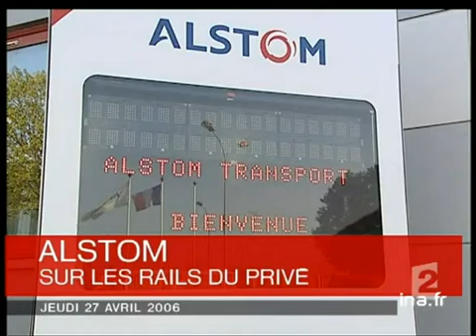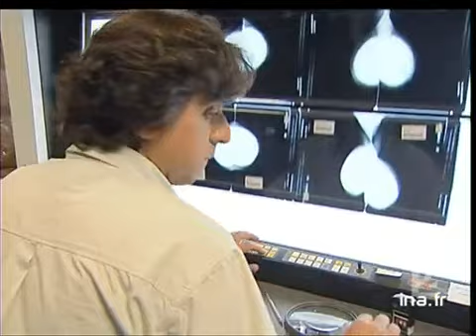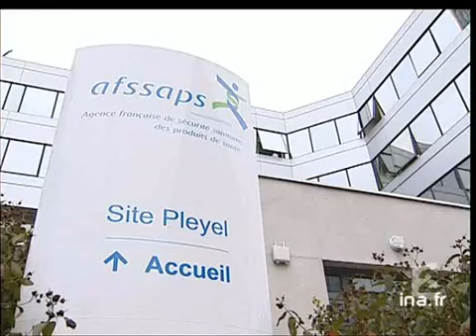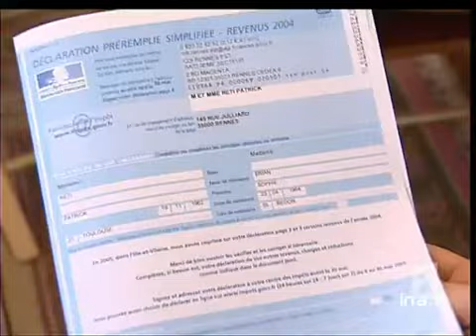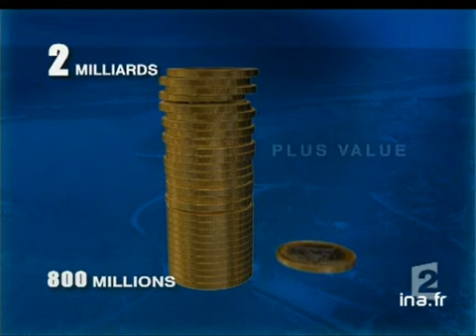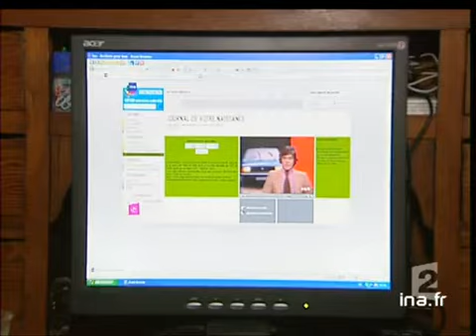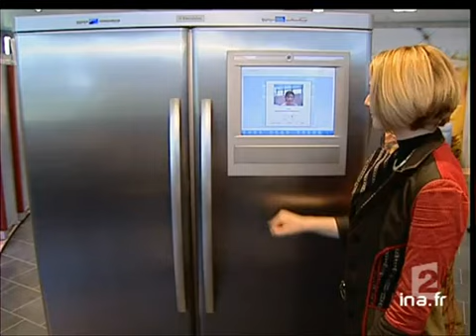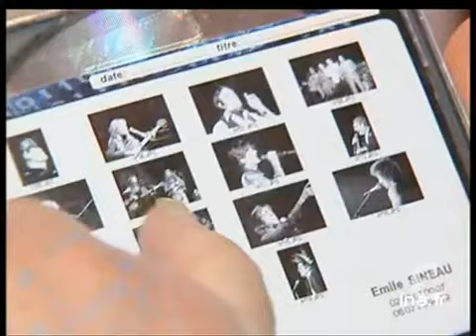20 heures le journal : [émission du 27 Avril 2006]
27 avril 2006
1. [Plateau début]à 19:59:02:00 - 00:03:48:002. [Nucléaire Iran : fin ultimatum]à 20:02:50:00 - 00:01:43:00Reportage consacré à l'Iran qui, à la veille de la fin de l'ultimatum posé par l'ONU, reste inflexible quant à son programme nucléaire. Commentaire sur images factuelles et images d'archives, infographie, interview de François NICOULLEAU, ancien ambassadeur de France en Iran et Philippe DOUSTE-BLAZY, ministre des Affaires étrangères.3. [Plateau lancement : Plan Cancer 2ème phase]à 20:04:33:00 - 00:00:21:004. [Plan Cancer 2ème phase]à 20:04:54:00 - 00:01:21:00Reportage consacré à la deuxième phase du plan Cancer présentée aujourd'hui par Jacques Chirac et basée sur la lutte contre les addictions au tabac et à l'alcool. Commentaire sur images factuelles, images d'illustration et infographie.5. [Plateau lancement : Cancer : l'annonce de la maladie]à 20:06:15:00 - 00:00:16:006. [Cancer : l'annonce de la maladie]à 20:06:31:00 - 00:01:43:00Reportage consacré aux progrès réalisés dans la prise en charge psychologique des malades du cancer, notamment lors de l'annonce de la maladie. Commentaire sur images d'illustration, interview de Nathalie, membre du réseau des malades Ligue contre le cancer (Gironde), d'Isabelle HARDY, patiente, et du Pr Laurent HANNOUN, chef du service chirurgie digestive Hôpital de la Pitié-Salpétrière (Paris).7. [Plateau lancement : Victime gélule minceur]à 20:08:14:00 - 00:00:21:008. [Victime gélule minceur]à 20:08:35:00 - 00:01:29:00Reportage consacré à l'affaire des gélules amaigrissantes à base d'extraits thyroidiens délivrées par une pharmacie parisienne et ayant entraîné un décès et quatorze hospitalisations. Commentaire sur images factuelles, infographie, témoignage d'Anna ABBOU, victime des gélules minceur.9. [Plateau lancement : Suite agression enseignante Porcheville]à 20:10:04:00 - 00:00:21:0010. [Suite agression enseignante Porcheville]à 20:10:25:00 - 00:01:36:00Reportage consacré à la situation au lycée Lavoisier de Porcheville après l'agression d'une enseignante par un élève, agression  filmée avec un téléphone portable et diffusée ensuite dans le lycée. Commentaire sur images factuelles, interview de Maitre Gaelle ROUX, avocate du suspect, témoignage anonyme de camarades du suspect, intervention de Patricia BANON, professeur de biotechnologie.11. [Plateau brève : enquête mort Joe Van Holsbeeck]à 20:12:01:00 - 00:00:20:00Brève en images consacrée à l'arrestation en Pologne du meurtrier présumé de Joe Van Holsbeeck, tué à la gare centrale de Bruxelles pour le vol de son lecteur MP3.12. [Dossier : trafic footballeurs africains]à 20:12:56:00 - 00:03:26:00Reportage consacré aux jeunes footballeurs africains recrutés par des agents sans scrupules et se retrouvant sans papiers en France. Commentaire sur images factuelles, infographie, extrait de film publicitaire, témoignage de Pierre, interview de Jean-Claude MBVOUMIN, Pdt de l'association "Culture foot solidaire" et d'Antoine N'GOSSAN, sélection ivoirienne des moins de 16 ans.13. [Plateau lancement : Fisc : déclarations préremplies]à 20:16:22:00 - 00:00:23:0014. [Fisc : déclarations préremplies]à 20:16:45:00 - 00:01:25:00Reportage consacré aux nouvelles déclarations de revenus préremplies en vigueur cette année. Commentaire sur images d'illustration et images factuelles, infographie, interview de Jean-François COPE, ministre délégué au Budget et Eric PICHET, professeur en fiscalité.15. [Plateau lancement : Alstom investissement Bouygues]à 20:18:10:00 - 00:00:15:0016. [Alstom investissement Bouygues]à 20:18:25:00 - 00:01:31:00Reportage consacré à la prise de participation de Bouygues dans le groupe Alstom après la vente des parts détenues par l'Etat. Commentaire sur images factuelles, images d'archives, images d'illustration, infographie, interview de Patrick KRON, pdg d'Alstom.17. [Plateau brèves]à 20:19:56:00 - 00:01:39:00Succession de brèves en images concernant l'actualité politique française.18. [Niger : tourisme équitable]à 20:21:35:00 - 00:04:39:00Reportage consacré au principe du tourisme équitable illustré par les activités d'un groupe de touristes français au Niger. Commentaire sur images factuelles et images d'illustration, interview du Dr Sylvie MARIOTTE, médecin, Christelle PERNET, organisatrice du séjour,  Mohammed IXA, agence de voyage "Tidène" et de participants au séjour.19. [Plateau lancement : faune à Tchernobyl]à 20:26:14:00 - 00:00:23:0020. [Faune à Tchernobyl]à 20:26:37:00 - 00:01:51:00Reportage consacré à la faune des zones contaminées autour de la centrale nucléaire de Tchernobyl en Ukraine. Depuis la catastrophe, les animaux sauvages y prolifèrent, étudiés par des scientifiques.